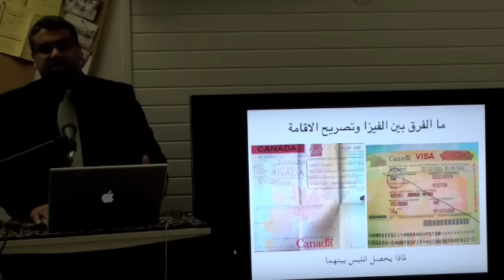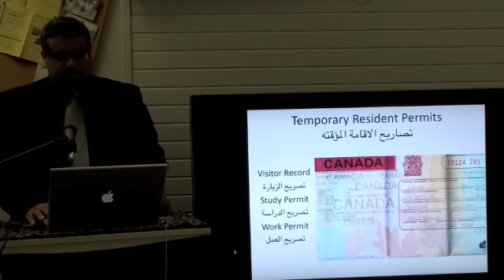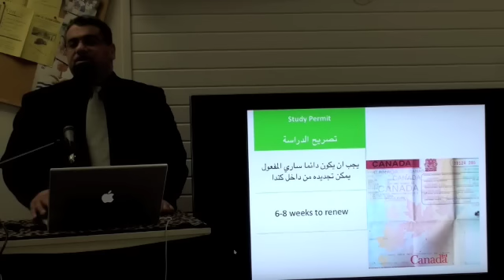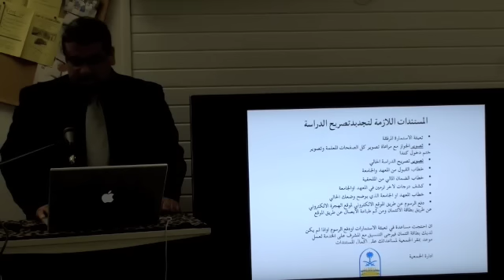التآشيرة الكندية وتصزيح الدراسة الجزء 1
سلسلة محاضرات المبتعث من الآلف الى الياء